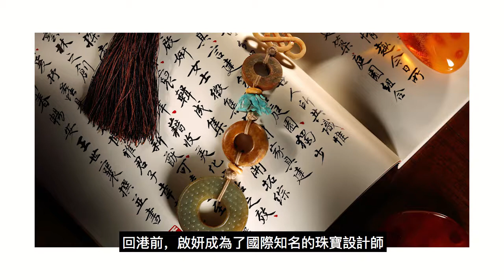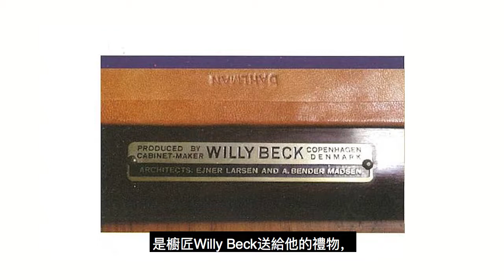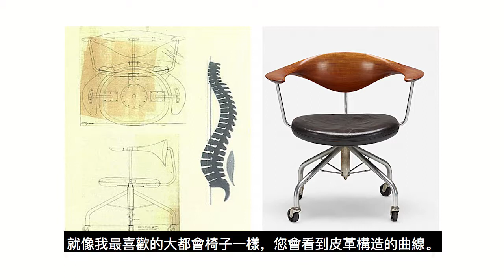Aric Chen In Conversation With Kai-Yin Lo | 20th Century & Contemporary Art, Hong Kong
A prescient collector, Kai-Yin Lo amassed a distinguished collection of antique Chinese furniture dating from the 17th to 20th century, before collecting both Scandinavian modern and contemporary design—a practice that foreshadowed now-commonplace academic and market trends. She shares her philosophies on art and collecting with Aric Chen, curatorial director of Design Miami/.